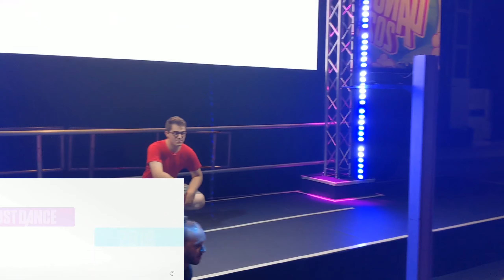Just Dance 2019 - New Rules - Extreme Version by Dua Lipa - Insomnia 65